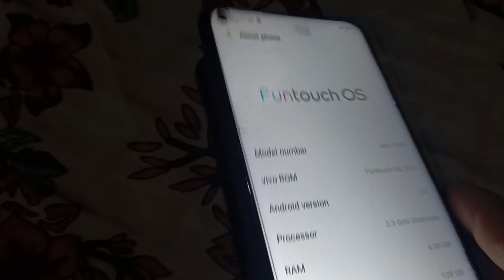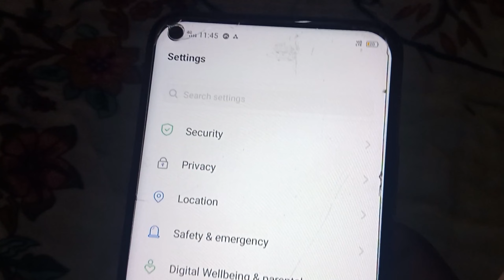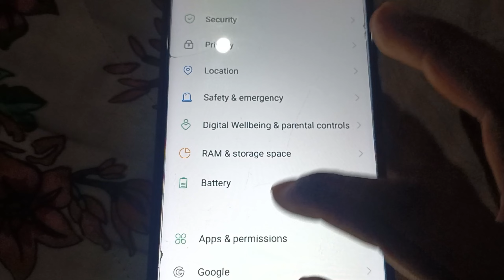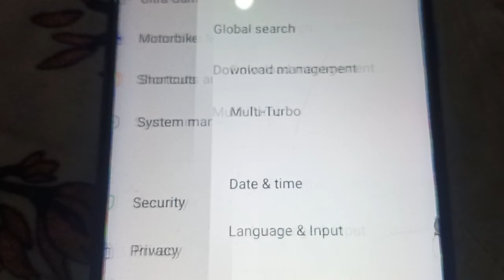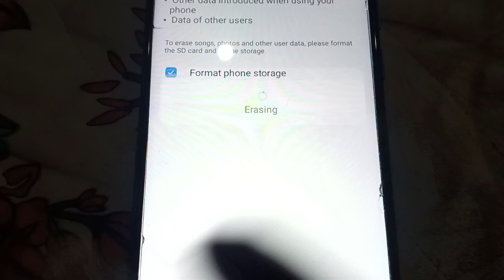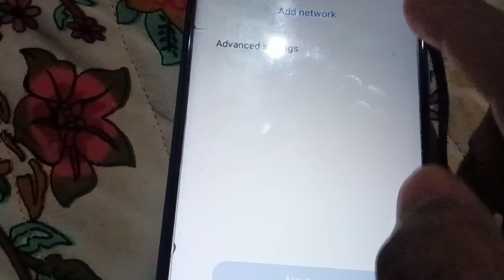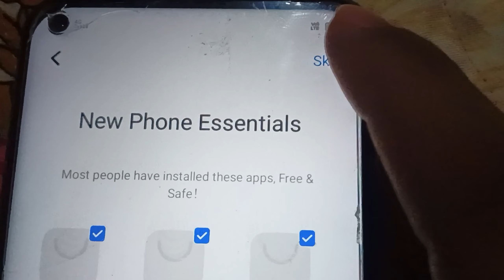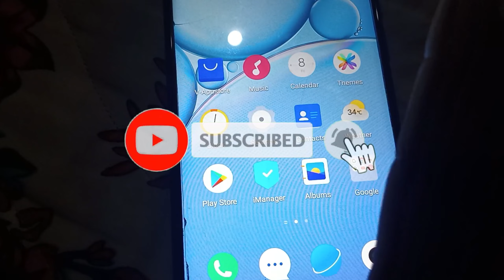vivo phone reset kaise kare | vivo phone reset kaise kare without password | mobile hard reset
vivo y21 reset
vivo y21 factory reset
vivo y21 hard reset kaise kare
vivo y21 reset setting
vivo y21 hard reset without pc
vivo y21 hard reset fail
vivo y21 hard reset lock remove
vivo y21 hard reset wipe data fail
vivo y21 hard reset pattern lock
vivo y21l hard reset wipe data fail
how to reset vivo y21
vivo y21
vivo phone ko reset kaise kare
how to reset vivo phone
vivo mobile reset kaise kare
vivo phone ko kaise reset karen
vivo ke phone ko reset kaise mare
vivo phone reset kaise kare
vivo ke phone ko reset kaise kare
vivo phone ko kaise reset marte hain
phone reset kaise kare
vivo phone ko kaise reset mare
mobile reset kaise kare
vivo phone ko format kaise karte hain
vivo phone ko kaise format karen
vivo y91i phone reset kaise kare
vivo ke mobile ko reset kaise karen

Google Account Recovery kaise kare